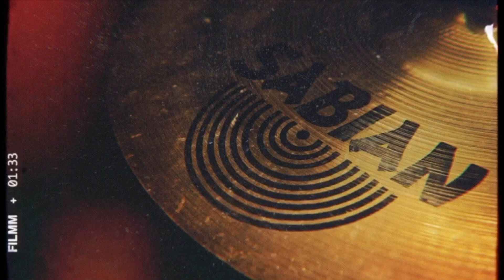50 BPM | Ride Cymbal | Metronome